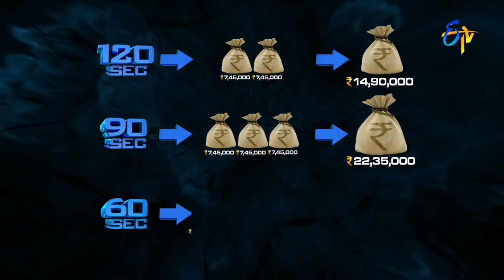Genes | 3rd June 2017 | Full Episode | Adivi Sesh | Eesha | Aditi | ETV Telugu